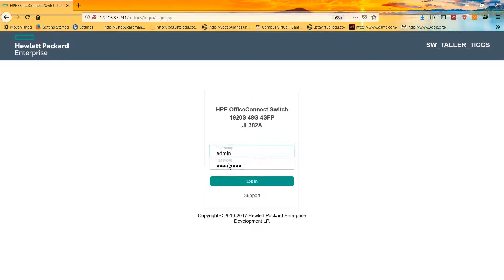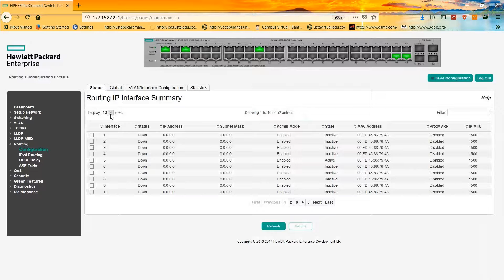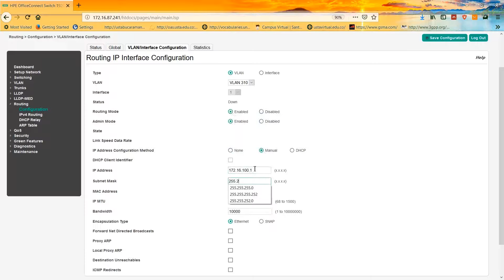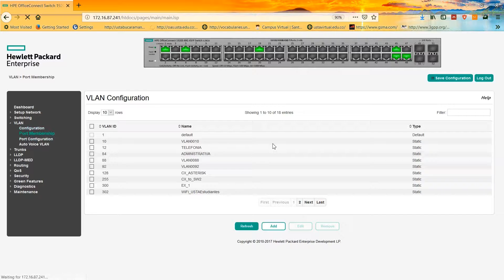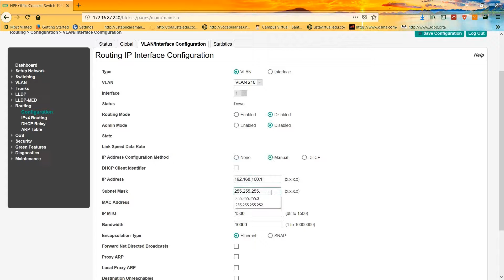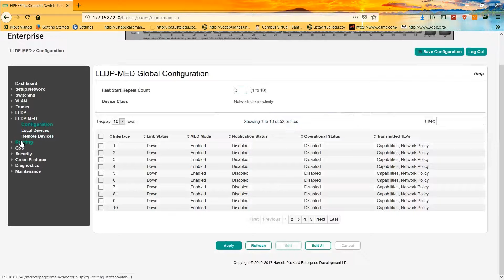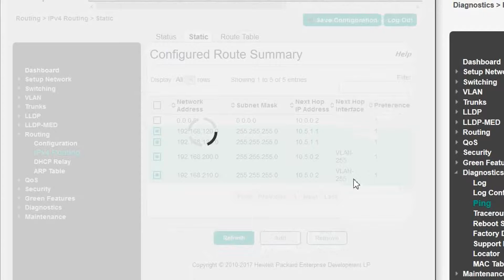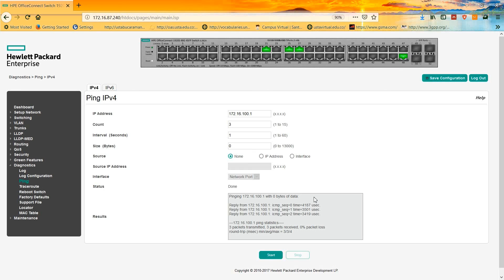HPE1920S VLAN ROUTING CONFIGURATION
In this new video, you can configure and route VLAN with HPE1920S Switch, setting two VLAN´s on each, IP assignment and port membership as well.